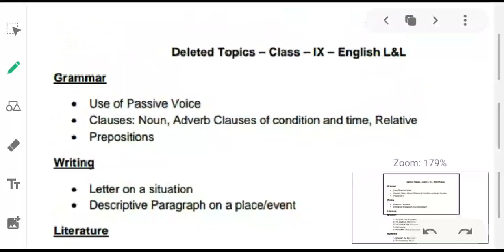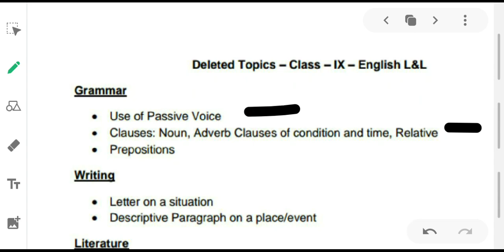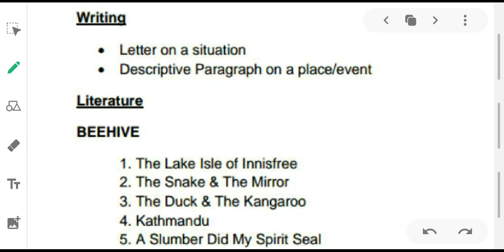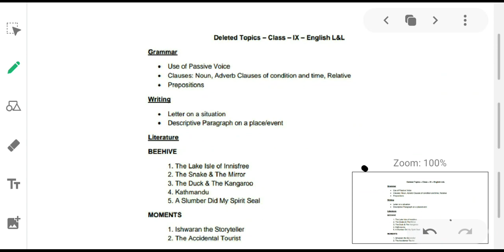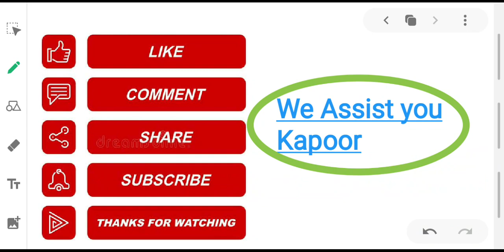Deleted Topics 2020-21 class 9 NCERT